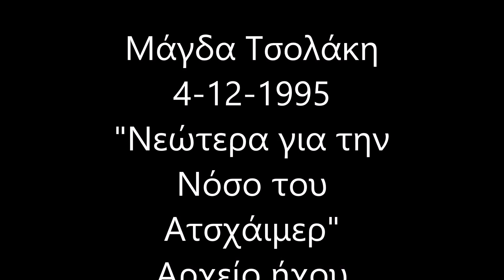4 12 1995 Μάγδα Τσολάκη. "Νεώτερα για την Νόσο Αλτχάιμερ"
ινκ